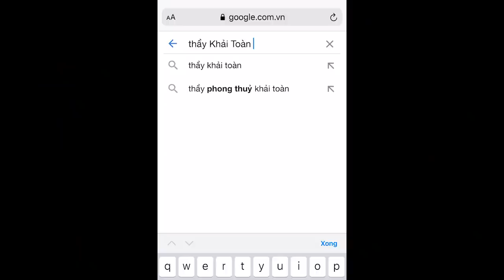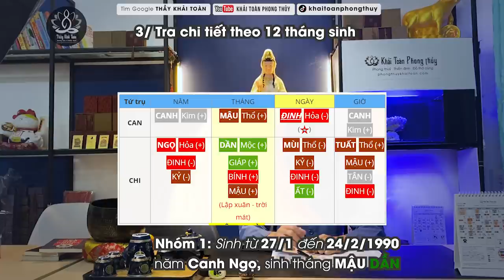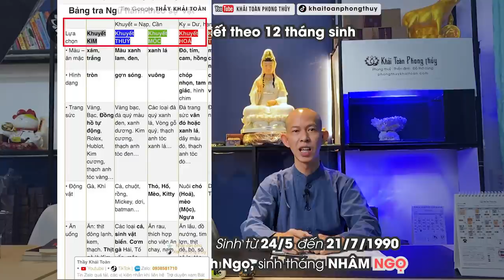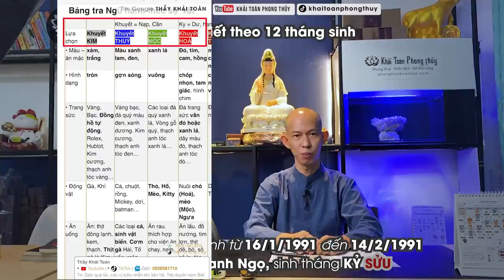Canh Ngọ 1990 mệnh gì | Dụng thần Bát tự Canh Ngọ | Thầy Khải Toàn | Phong thủy & Thiền Định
Canh Ngọ thuộc Lộ Bàn Thổ, xét theo kiểu này mức độ chính xác khá thấp. Mệnh Thổ thì dùng màu của Thổ hoặc màu của Hỏa, ví dụ màu nâu, vàng đất là Thổ, kinh doanh spa, dạy học, bất động sản là Thổ. Màu đỏ tím hồng là Hỏa, kinh doanh quán ăn chiên xào hoặc lẩu, nghành điện là Hỏa. Giờ thần của Hỏa là giờ Tỵ Ngọ vào buổi trưa.